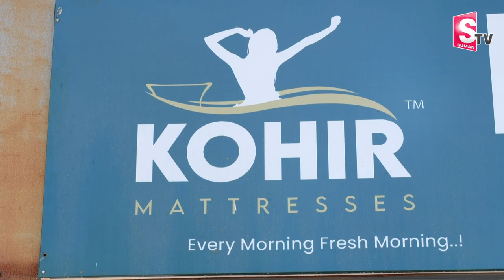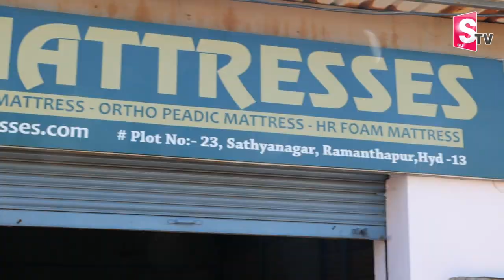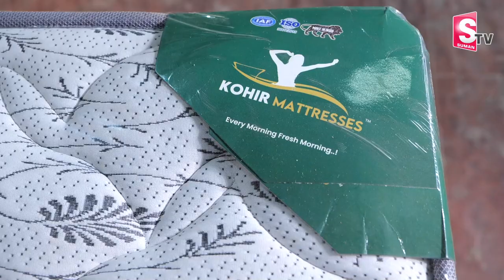Back And Neck Pain Relief Mattress | KOHIR Mattress | How To Get Rid Back Pain | SumanTv Life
plot no 23 satyanagar,Ramanthapur, Hyderabad 500013
Landmark near happy bar restaurant